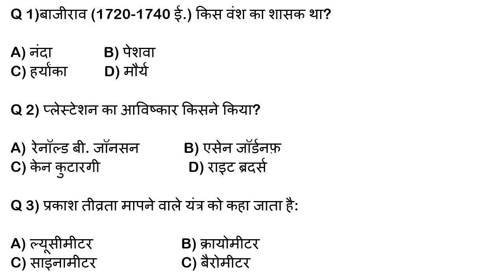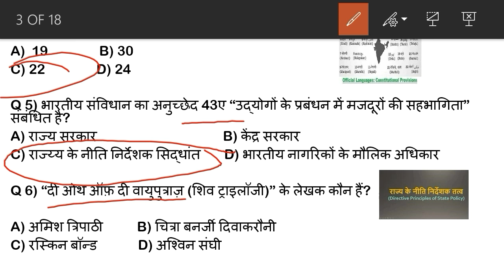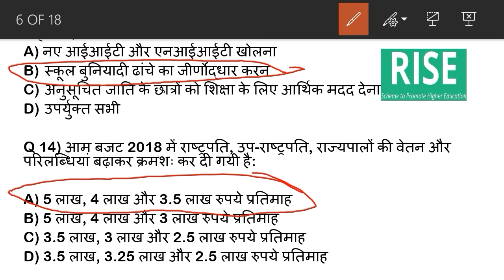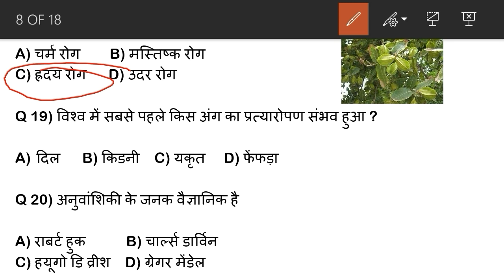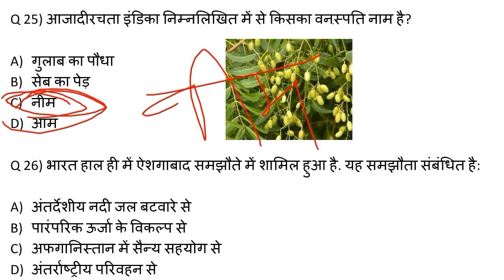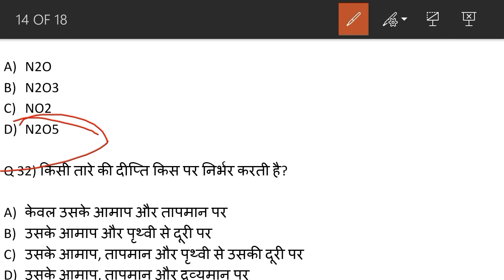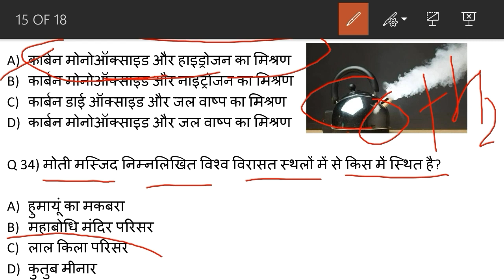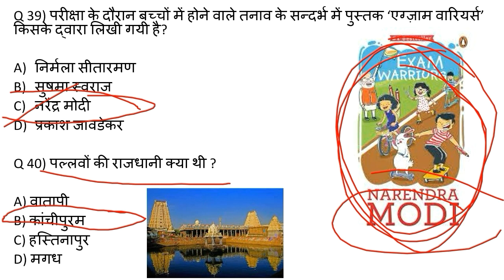Mock Test for Alp and Technician, Group D | RRB Mock test 2018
|Mock test for RRB exams|mock test for railway exams|Mock test for Alp and technician

नमस्कार दोस्तों

इस video मे रेल्वे alp and technician, RPF और Group D exam को नजर मे रखते हुये एक Mock Test या practice set बताया गया है जिससे आपके एक्जाम मे काफी हेल्प हो सकती है |

धन्यवाद

Part-2 online Mock Test for Alp and Technician

23 July 2018 Current Affairs

22 July 2018 Current Affairs

21 July 2018 Current Affairs

20 july 2018 Current Affairs

18 July 2018 Current Affairs

17 July 2018 Current Affairs

16 July 2018 Current Affairs

For RRB Important General Science Questions